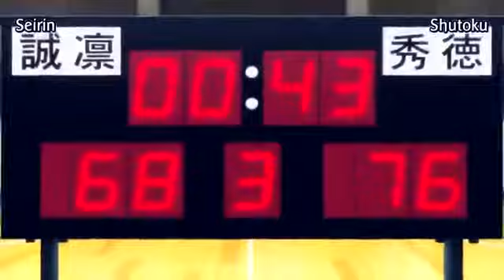★Kuroko no Basuke★Basket AMV HD★Баскетбол Куроко АМВ клип★FREESTYLE★